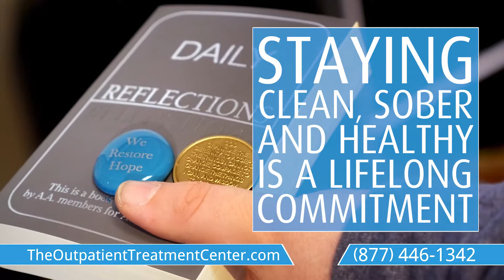The Treatment Center l Outpatient Services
The Treatment Center’s Outpatient Services consists of our Partial Hospitalization Program, Intensive Outpatient Program and Outpatient Program. Our Outpatient Services help patients transition from residential treatment to sober living. At Outpatient Services, we provide individualized addiction care aimed at the specific needs and recovery goals of each patient. We also offer a wide variety of tracks and services to best suit the needs of each patient. Watch the video to find out more about The Treatment Center’s Outpatient Services.